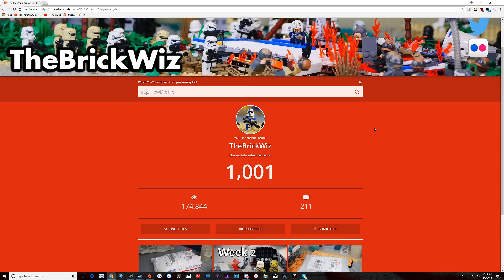Thank You for 1k Subscribers :)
It feels like I have been saying "thanks" for the past month now, but last night I hit a milestone I never envisioned myself hitting; let alone in 10 months. You guys are what motivates me to do this every day and I thank ALL of you for the support. I hope you ALL stick around for a while ;)

➤Thumbs up and feedback is greatly appreciated 👍

As always, I would like to give a huge thanks to all of YOU, the viewers.

✌Useless tags you don't need to pay attention too that are related to my channel✌

➜thebrickwiz
➜lego star wars
➜lego mocs
➜lego star wars mocs
➜lego reviews
➜lego news
➜lego hauls
➜lego rogue one
➜lego battle on hoth
➜lego battle on scarif
➜rogue one
➜star wars
➜star wars trilogy
➜custom lego
➜lego creations
➜lego updates
➜lego speed-builds
➜lego custom builds
➜lego traitor
➜lego
➜rare lego haul
➜collectible lego sets
➜buying lego
➜custom star wars mocs